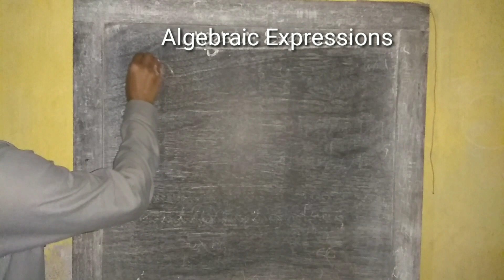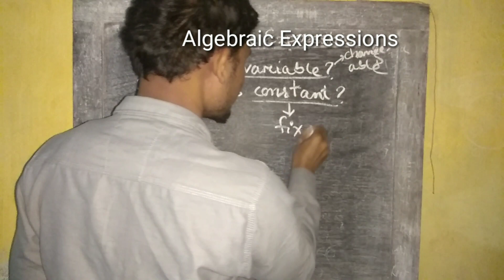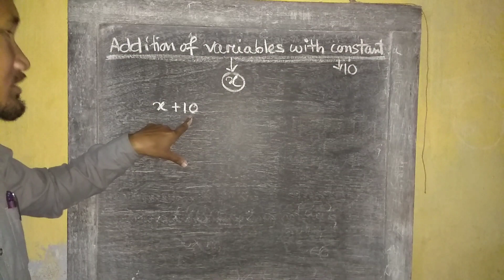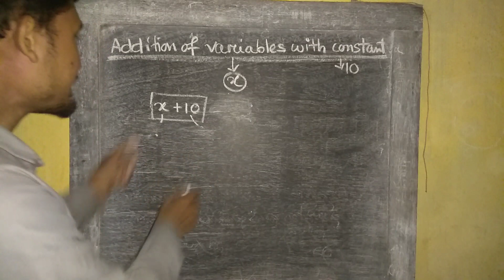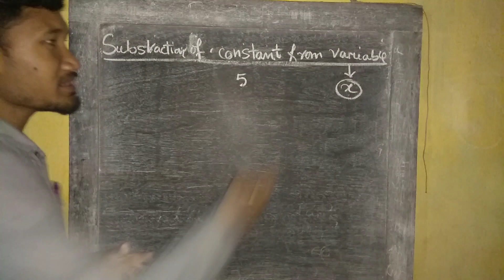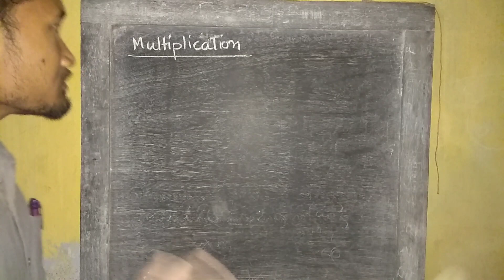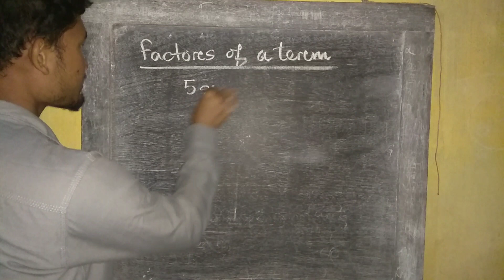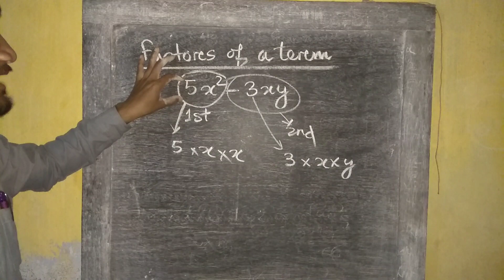Class VII Mathematics Algebraic Expressions Chapter 12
Here we are discussing Algebraic Expressions, class VII Mathematics Chapter 12 in Assamese and English.Hope You guys like it.